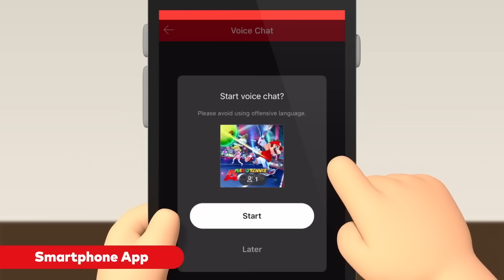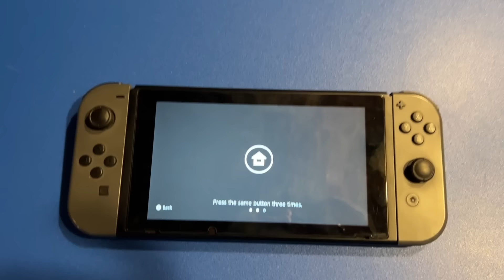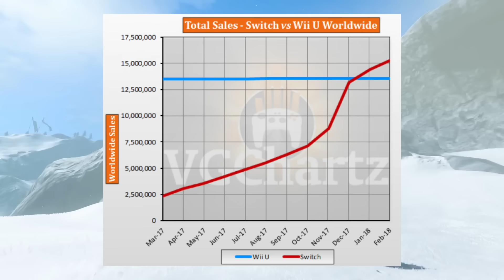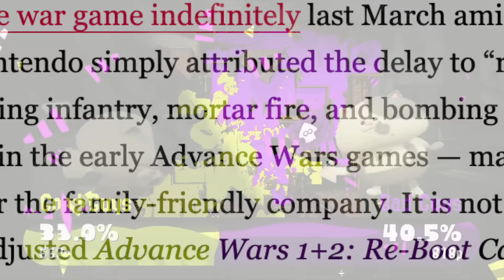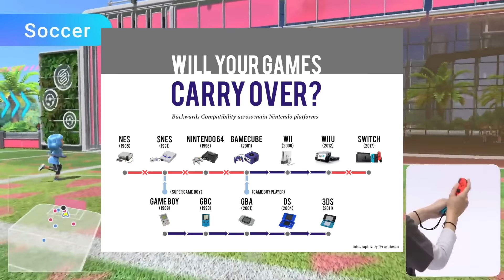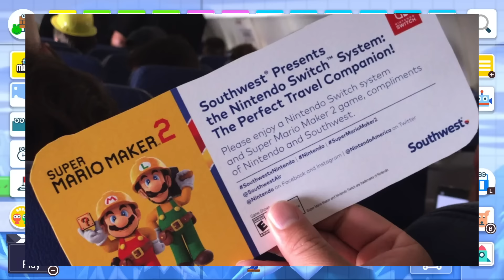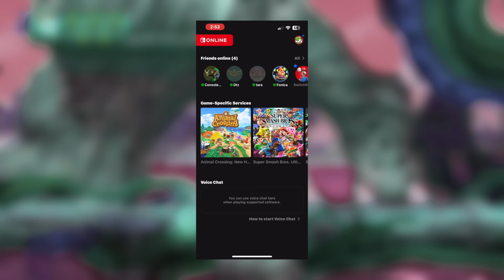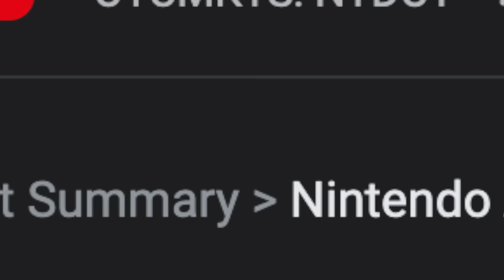100 Nintendo Switch Facts That YOU Didn't Know!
The Nintendo Switch is one of the best selling consoles of all time, and while you might think you know all there is to know about the Switch, here’s 100 Nintendo Switch Facts that you probably don’t know!